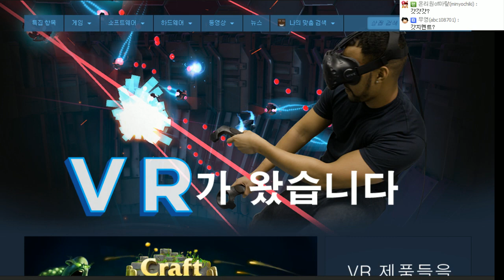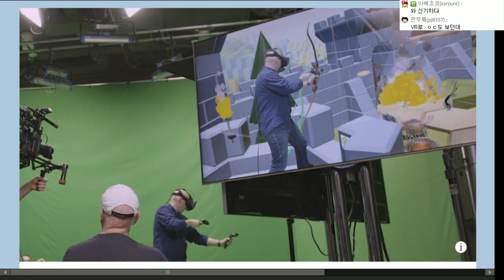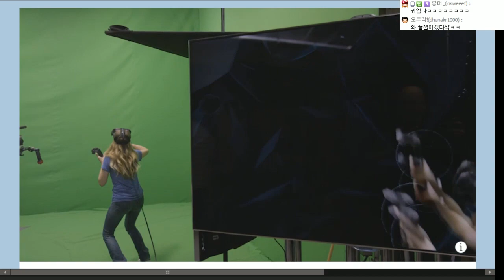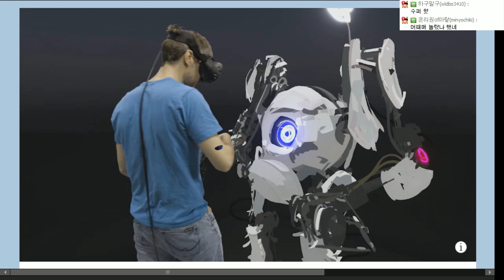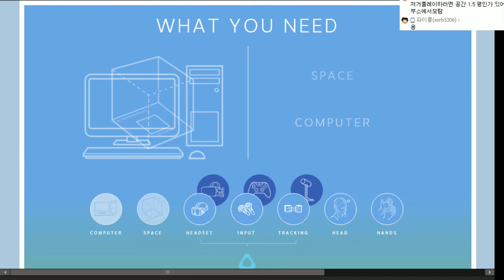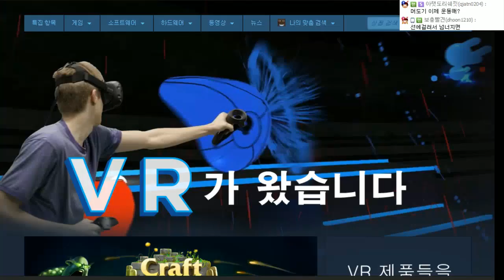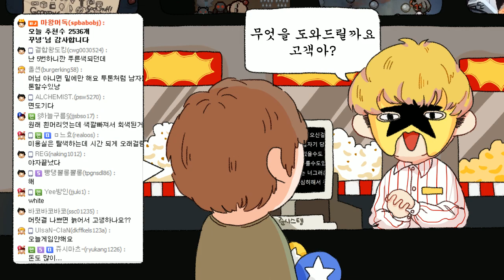[노가리][1] 2016년 4월 6일 게임방송전 노가리